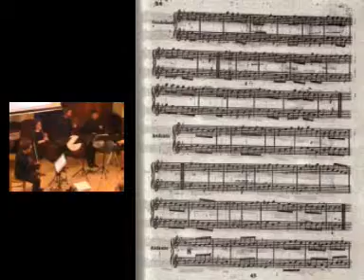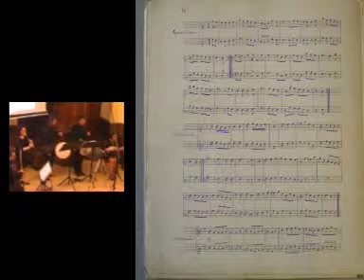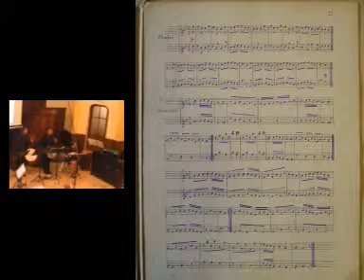Gondolière, Vénitien et Chasse - Ensemble Archemia, mars 2017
Gondolière, Vénitien et Chasse
Chateauminois
Arrgt. J.-B.Giai
Ensemble Archemia, 28 mars 2017, Aix en Provence

L'ensemble Archemia est une formation de musique de chambre avec flûtets-tambourins, piano, violoncelle, chant, percussions, conçue dans le but de mettre en valeur la création musicale pour flûtets-tambourin.
Les programmes de ses concerts sont constitués à partir de travaux de recherche récents, de compositions, et d'arrangements originaux.